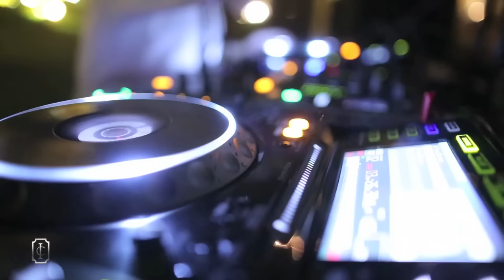IC TV : Casamento no campo Monika & Pedro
Festa linda, toda rústica e colorida com decoração de Anna Carolina Werneck no Parador Santarém, em Itaipava.

Vídeo: Set Digital